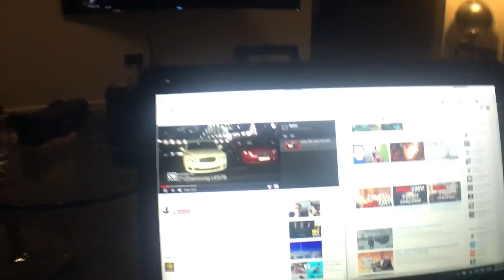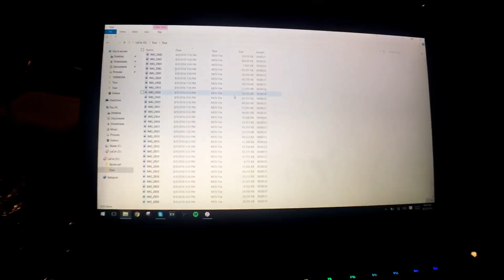So.. A DOMINOS DRIVER IS SUING ME!